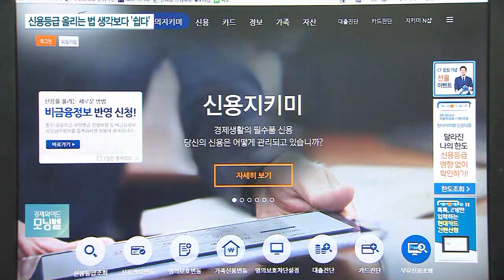[연말기획] ‘신용등급은 곧 돈’…올리는 법 생각보다 쉽다?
대출받을 때 불이익을 당하지 않으려면 평소 신용등급을 잘 관리해야 하는데요.

신용등급을 잘 관리하고 쉽게 올리는 방법, 정지환 기자가 알려드립니다.